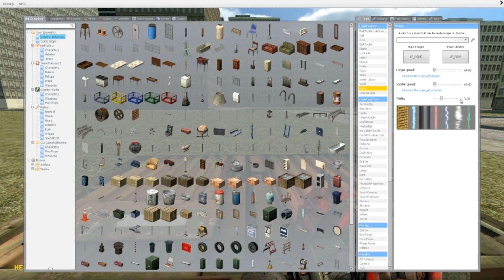Garry's mod tool tutorial part 11 - Winch tool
Hello guys!
here is another tutorial showing you how to use the "Whinch tool"

Join our steam group to get a notification on your desktop when we upload a new video! So you won't have to check youtube for our new uploads!